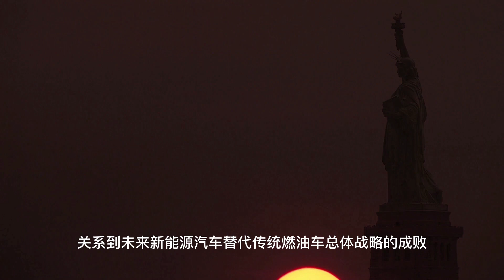特斯拉VS比亚迪最新情资 2023年05月04日（星期四）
1.五一长假暴露了电动车的一些问题，值得业内注意。
一是长途旅行塞车的时候，在开空调的情况下续航打折很厉害，很多车主连空调都不敢开，只能下车等待，于是就出现了塞车时燃油车驾乘人员在车内叹空调，而电动汽车驾乘人员赶紧下车在路边摇纸扇，这个情况不解决，慢慢地就会让电动车车主感觉到舒适性的失去。
尤其是夏天旅游，不开空调车内就如蒸炉，开空调的话电量消耗飞快，车主和家人就会陷入这种焦虑中。
二是高速路上对充电的恐惧，很多人述说，特斯拉的超充在高速公路还是太少了，而且超充站往往不在高速公路，而需要下高速充电；而其他新能源汽车采用公共充电桩充电时间远超15分钟，因为各个品牌电动汽车的快充技术不一，难以与公共充电桩的快充技术适配，导致充电时间超长，节假日期间高速充电桩排队严重，往往充电一次就要2-3小时，很多人都有这样的痛苦经历，把一次期待已久的愉快旅游变成了到处排队游戏。

三是续航焦虑问题，一辆标称续航600公里的车，在高速行驶下加上开空调，续航可能只有七折也就是400公里左右，高速公路行驶模式下，新能源汽车的耗电往往越严重，每一次好不容易充完电后，又开始担心下一次到哪里充电。
很多人反映电动车旅程时间远比燃油车长，电动车比较而言，很有可能就失去了某些宣传上的一些好处了。
另外，电动汽车的能源成本低，其实是以家用电来计算能源成本，如果以公共充电站充电的话，电费倍增，再加上停车费之类的费用，省钱方面也变得不那么诱人了。
通常很多问题，平时不太容易发现，节假日就暴露出来了，而节假日出行体验又非常重要，从场景看，一家人欢欢喜喜期待已久的旅行，因为电动车这些需要解决的问题，而变得焦虑，烦恼，甚至选择放弃电动车作为家庭用车，所以，新能源汽车企业是否能解决这些痛点，关系到未来新能源汽车替代传统燃油车总体战略的成败。
2.通过对中国汽车市场的代表性企业，特斯拉，比亚迪、上汽3家一季度的营收和利润比较，会有一些有意义的发现。特斯拉一季度营收为233.29亿美元，按照6.8476的平均汇率计算，折合1597.48亿元。比亚迪一季度营收是1201.7亿元。上汽一季度营收是1459.6亿元。仔细分析，从营收上看，大体都差不多。但是，利润却差距很大，这也可以部分解释它们的股价的差异。
特斯拉一季度利润高达171.79亿元，比亚迪一季度利润是41.3亿元，上汽一季度的利润为27.83亿元。
3.五月3日，韩国市场调查机构SNE Re­s­e­a­r­ch发布最新数据显示，今年一季度全球各国电动汽车电池总装车量为133GWh，同比增长38.6%。从具体厂商来看，宁德时代全球装车量为46.6GWh，同比增长35.9%，占全球整体市场份额为35%，继续领跑。比亚迪紧随其后，装车量为21.5GWh，同比大增115.5%，全球市场占比16.2%。比亚迪 增速惊人，步步紧逼宁德时代。
4.在暂停8个多月之后，特斯拉公司在美国重新开始接受Model 3长续航版的订单。这款车现在可以在特斯拉网站上订购，价格为47240美元，比之前的57990美元降低了10750美元，预计将于6月交付。
　　特斯拉去年8月份停止接受Model 3长续航版的订单。马斯克当时曾表示，暂停的原因是积压的订单过多，“随着我们提高产量，将恢复接受订单。”
　　Model 3长续航版和后轮驱动版一样，只能享受3750美元的税收抵免，可能是因为电池不是在美国生产的。不过，Model 3高性能版有资格享受7500美元的税收抵免。
5.  特斯拉CEO埃隆·马斯克最近在美国“失败博物馆”中赢得了一席之地，该博物馆列出了马斯克的6项成就和14项失败，其中一项败绩包括以440亿美元的价格收购推特。
  这家快闪博物馆目前正在纽约布鲁克林展出，其他引人注目的失败包括可口可乐2002年推出Co­ke II，1989年至1990年间生产的德罗宁汽车，以及2013年至2014年间生产的谷歌眼镜。
  据报道，马斯克创办Sp­a­c­eX，对特斯拉的领导，以及短暂成为全球首富，这些都被列为他的成就。
  另一方面，马斯克的14次失败包括：被他联合创办的Pa­y­P­al和Zip2“踢出”；所谓的“恋童癖丑闻”，即马斯克在社交媒体上诬告一名救援人员；他在推特宣布将把特斯拉私有化；失败博物馆甚至把马斯克给值得小孩取名也列入失败之作。
  该博物馆表示，“创新和进步需要接受失败”，其展出旨在“为游客提供一次迷人的学习体验”。
  这次展览并没有说马斯克是个失败者，而是要求参观者自己做出决定：“埃隆·马斯克。创新者还是失败者？正如你在整个博物馆所看到的，失败是创新的关键。”
6.  据知情人士称，在收购推特六个月后，马斯克已将该公司的员工人数裁减了近90％，目前还剩下1000人左右。
7.最近，中国五一劳动节的旅游数据出来了，出游人次超过了2.7亿，恢复到疫情发生前2019年的120%，但是消费只恢复到2019年的100%。这说明大家都在穷游，真没什么钱了。

而出游人次暴涨，主要是这是3年疫情来，第一个正式的长假，很多人真要憋出毛病了。而且这是典型的“口红效应”，通过较少的消费，来达到一个炫耀性的目的。
这可能也是经济衰退期的表现。值得警惕。